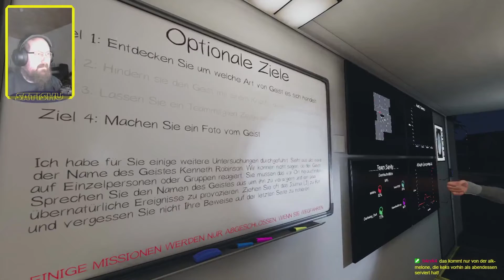Hauptsache die Schuhe sind aufgeräumt! | Phasmophobia | Episode 275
Phasmophobia ist ein 4-Spieler co-op Psycho-Horror Spiel. Es geht darum paranormale Aktivitäten zu untersuchen. Dazu wird die Gruppe von verspuktem Ort zum anderen fahren, Beweise sammeln und aufklären. Aber wird der Geist mitspielen, oder wird er sich gestört fühlen?

Genre: Horror
Entwickler: Kinetic Games
Publisher: Kinetic Games
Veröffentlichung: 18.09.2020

Game-Tags